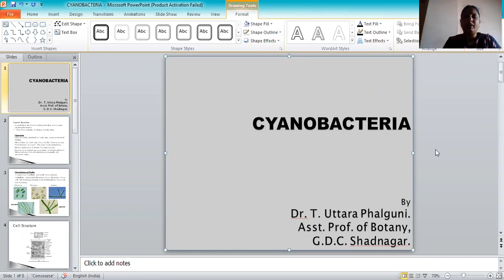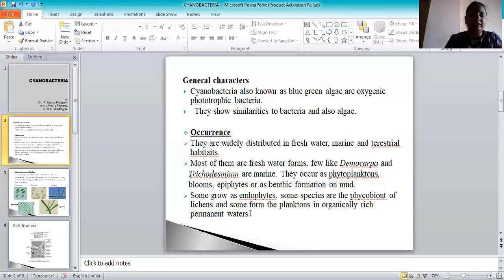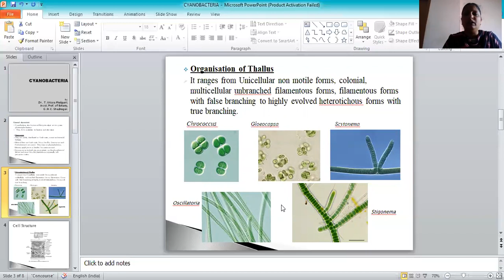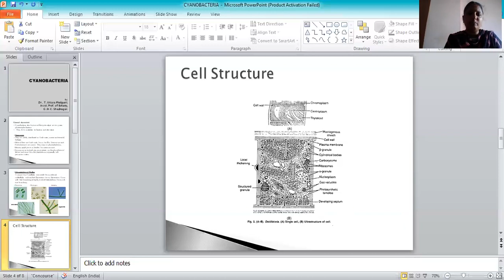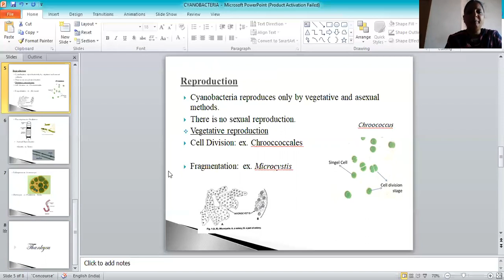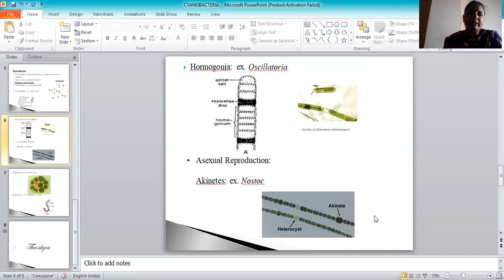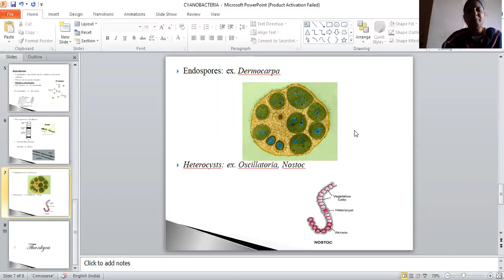Cyanophyceae General characters